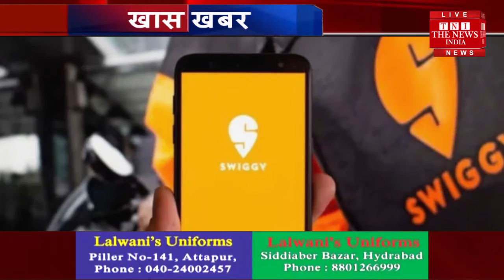Swiggy ने बताया कि सबसे ज्यादा क्या ऑर्डर किया जाता है